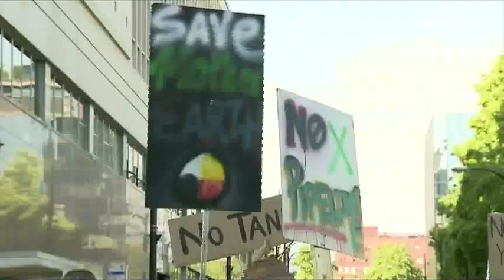Pipeline Protests Intensify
Just hours after the Northern Gateway decision, pipeline opponents rallied in downtown Vancouver. First Nations are going ahead with lawsuits, while environmentalists are trying to force a referendum.